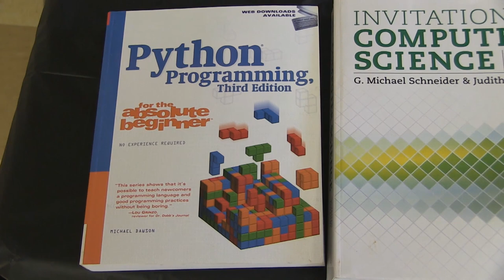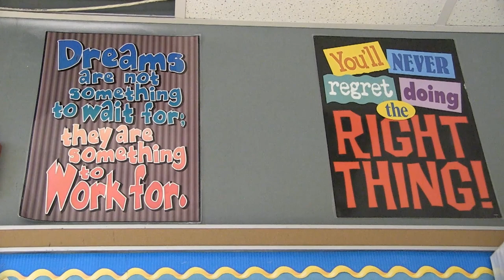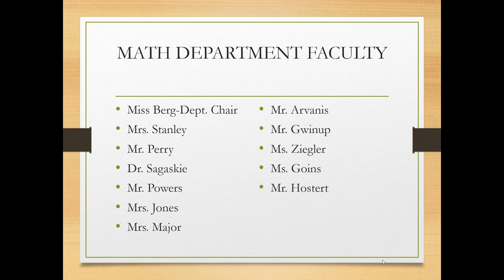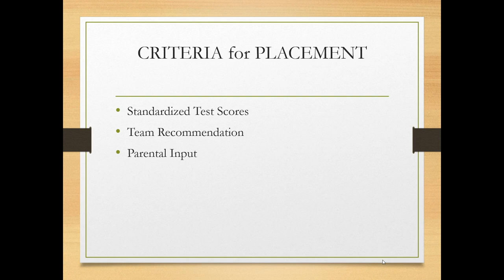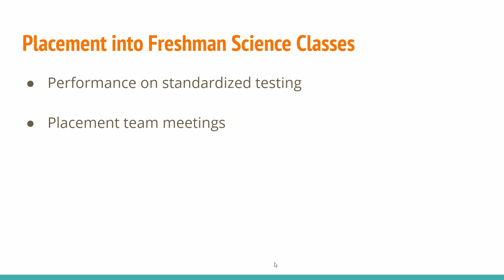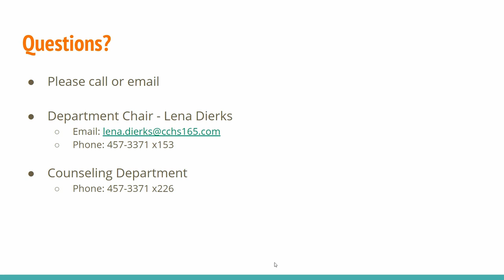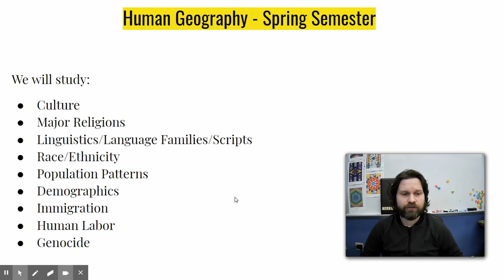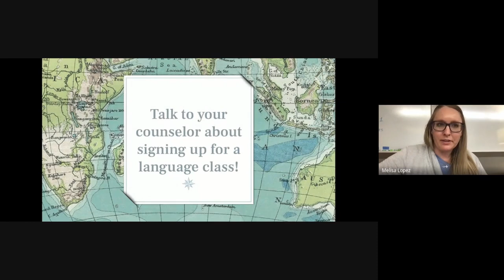8th Grade Course Selection Video